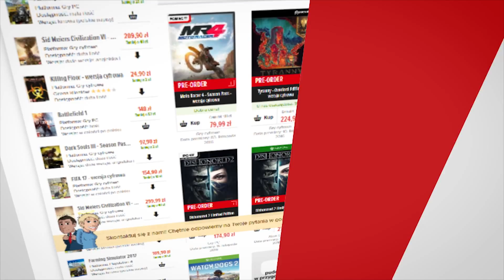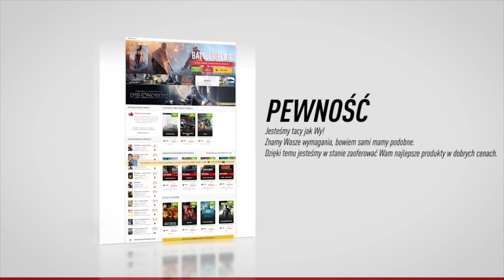Zanim kupisz Playstation 4 PRO! - gram.pl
Przetestowaliśmy PS4 Pro! Szukasz odpowiedzi na pytanie czy tak naprawdę warto kupić nową konsolę od Sony? Odpowiadamy na nie w tym filmie. Głośno myśląc, analizując skupiliśmy się na plusach a także minusach wersji PRO. Zachęcamy do obejrzenia materiału w którym w swobodnej rozmowie oceniamy najnowszy produkt Sony! Zapraszamy :)

ZObacz także : "⌨ ZANIM KUPISZ - ROCCAT SOVA MK - WIDŻET"